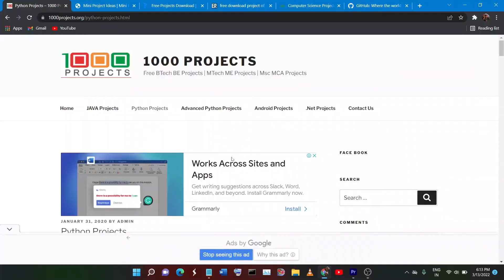Final year project ideas 2022 | Project vs internships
Final year project vs internship 2022 | How to get final year project ideas | internships
in a interview project or internships what matters most ? go through the video to know all
💢💥Top sites for projects

final year projects computer science
final year project for electrical engineer
final year project for mechanical engineer